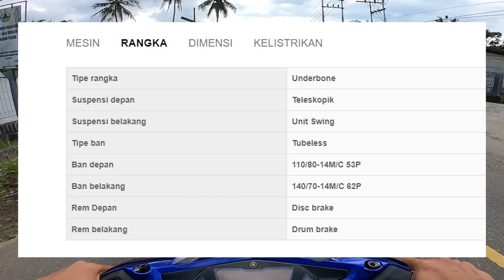REVIEW MOTOR MATIC VIRAL SAAT INI ⁉️ POSISI RIDINGNYA ENAK 🔥 | Touring NIas | Aerox 155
Bantu Support Channel ini ya